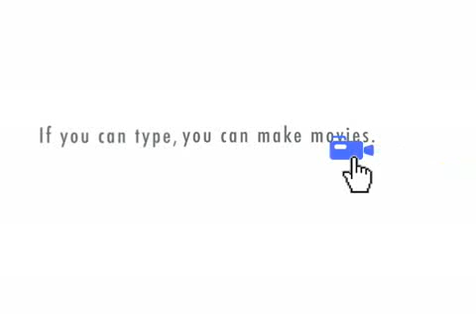TOP 10 MYTHS ABOUT EVOLUTION (part 2) (xtranormal)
There are things that need to be cleared up about the Creation/Evolution issue which are not true.

PS: This took several weeks for me to get by, apart from all the continuos interruptions, uncooperativeness, and slow response.